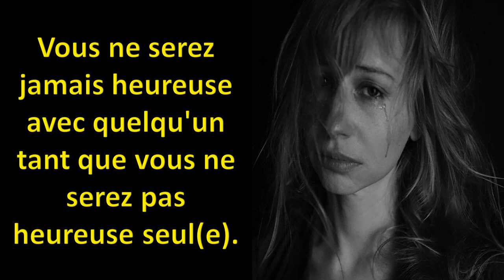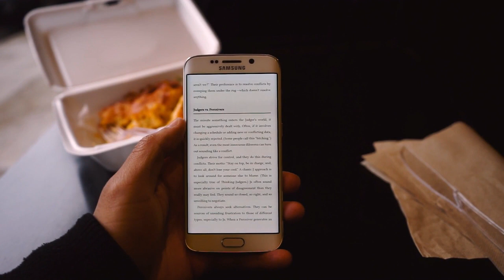Vous ne serez jamais heureux(se) avec quelqu'un tant que vous ne serez pas heureux(se) seul(e)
Plus de 30% des jeunes de moins de 30 ans vivent seuls.
Vous ne serez jamais heureux avec quelqu'un tant que vous ne serez pas heureux seul.C'est le sujet de cette vidéo.
Être seul ne veut pas dire sombrer dans la solitude. Il y a une citation de wayne dyer que je me souviens avoir lue il y a longtemps : "Vous ne serez jamais seul si vous aimez la personne avec qui vous vivez seul", et elle m'est toujours restée. Je pense qu'il s'agit là d'un point très négligé - mais infiniment important - que nous devons faire valoir au sujet des relations.

De plus en plus de personnes vivent seules en France

Qu'est ce que je fais sur cette chaine ? Je fais des vidéos instructives où je partage mes apprentissages dans l'espoir d’aider chacun à améliorer sa vie sous tous ses aspects. Je veux donner à un maximum de personnes les fondations d'une grande vie afin de les aider à atteindre leur plein potentiel. Pour ce faire, je partage des principes et des méthodes simples à suivre, efficaces et pratiques. Quel que soit votre niveau de succès, je suis sûr que vous avez encore des choses à apprendre.

___📚 MA SELECTION DE LIVRES INSPIRANTS :
Père riche père pauvre

L'intelligence positive
Devenir Indispensable
La semaine de 4 heures
Découvrez vos points forts
Entrepreneur à l'état pur

Montrez-leur qui vous êtes
La Chèvre de ma mère : Ricardo Kaniama

3️⃣ Partage cette vidéo à ceux que tu penses qui peuvent être intéressés!

🔔Et si cette chaîne peut aider des gens que tu connais, n'hésite pas à la partager, ce serait génial! 👍🏾

Comme tu peux le voir, ma chaîne YouTube est nouvelle. De ce fait, si tu pouvais laisser un commentaire pour me dire ce que tu as aimé ou ce que tu n'as pas aimé, cela m'aiderait beaucoup à améliorer mes prochaines vidéos !

Je compte sur toi ! Nous sommes là pour partager dans ce monde.Un grand merci par avance,On avance ensemble !🙏🏾🙏🏾🙏🏾🙏🏾🙏🏾🙏🏾